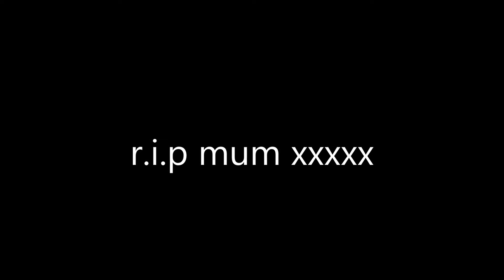mum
15 years. where did the time go .god bless mum